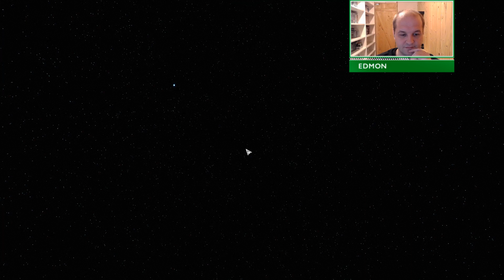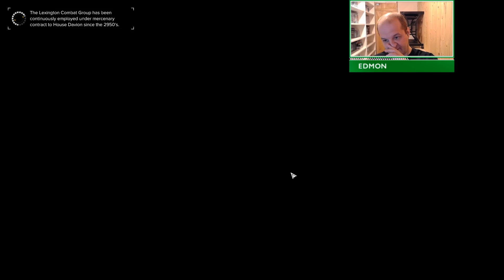BattleTech 3025 - The Hyades Rim Job - Episode 90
The only Battletech mod I've not played, it's time to explore the Hyades Rim...